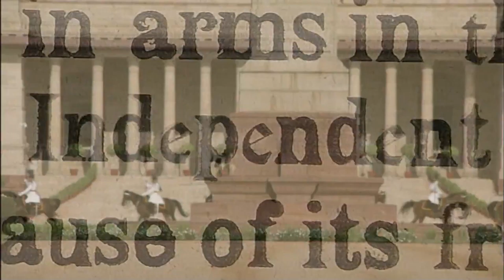Perspectives: Tim Wantland